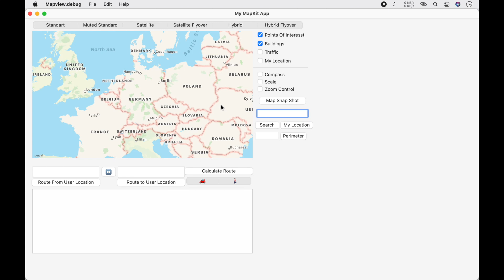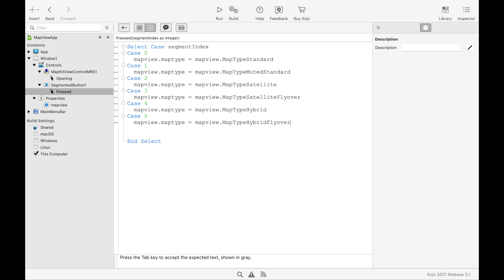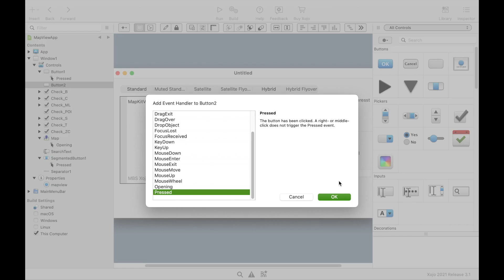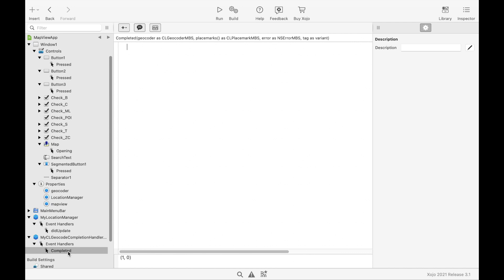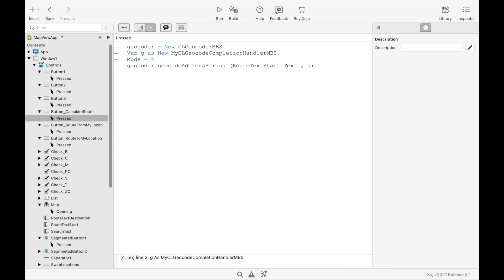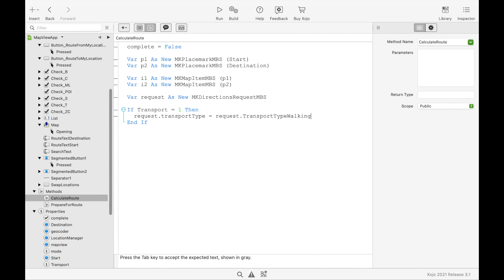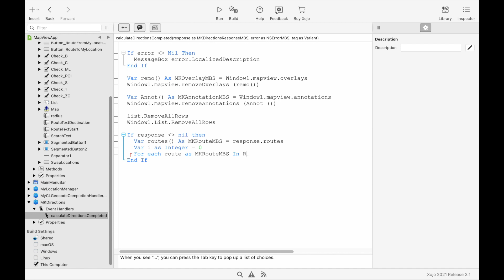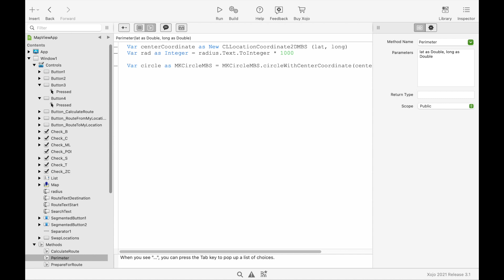Apple Mapview in Xojo Using MBS Plugins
In this XDC Anywhere session, MBS's Stefanie Juchmes presents how to use maps in your Xojo applications on macOS and iOS using MBS Plugins.

Xojo is a single language that builds native apps for Windows, macOS, Linux, Raspberry Pi, web and iOS with Android in  testing now. The Xojo Programming language and IDE is free to download and no license is required to learn, develop, run and test your projects.